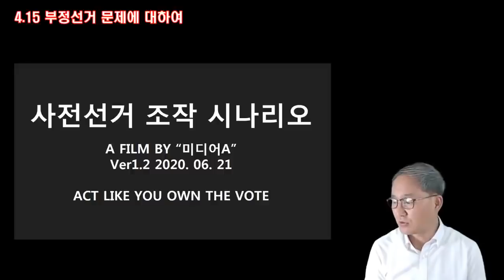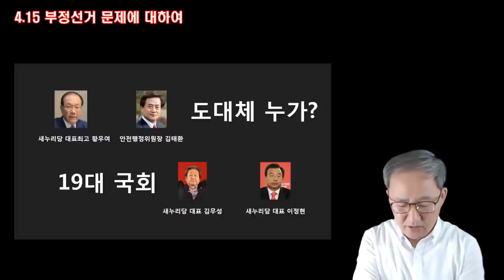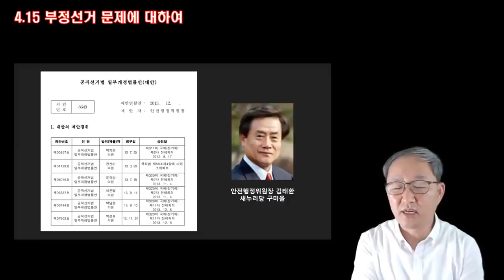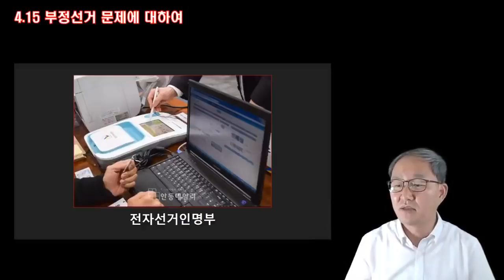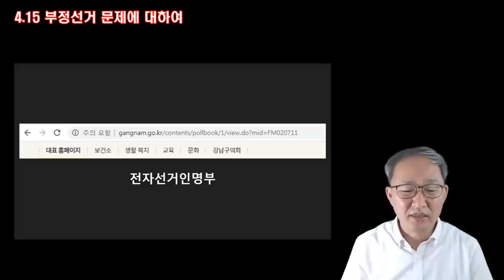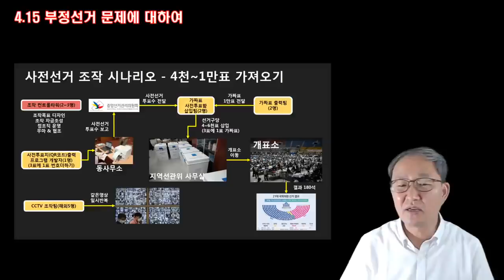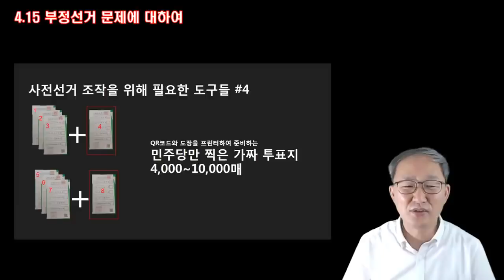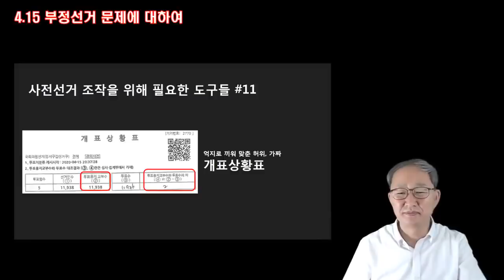4.15총선 / 조작 시나리오 [미디어A]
Bitcoin : 3MTW849AkP2ftLeSK2teZHMmzLu7Z83s9U